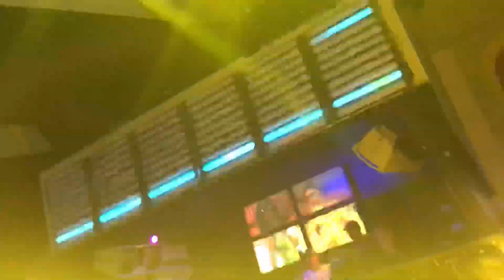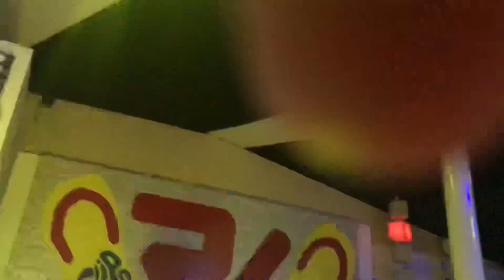Lorena Llave & Flip Flop Revival